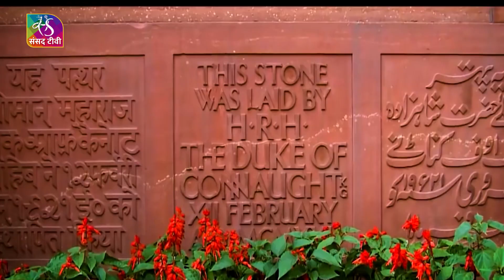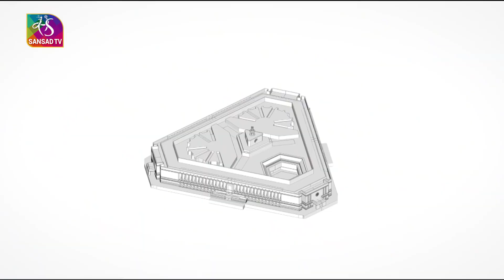Samvaad: Exclusive Interview with Union Urban & Housing Affairs Minister Hardeep Singh Puri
New Delhi’s Rajpath, the road from Rashtrapati Bhavan to India Gate, has been renamed as Kartavya Path. The new name – Kartavya Path – comes in line with PM Modi’s thrust on shedding names and symbols reminiscent of the British era and the last vestiges of colonialism. Over the years, Rajpath and adjoining areas of the Central Vista Avenue had been witnessing pressure of increasing traffic of visitors, putting stress on its infrastructure. It lacked basic amenities like public toilets, drinking water, street furniture and adequate parking space. Further, there was inadequate signage, poor maintenance of water features and haphazard parking. Also, a need was felt to organise the Republic Day parade and other National events in a less disruptive manner with minimal restrictions on public movement. The redevelopment has been done bearing these concerns in mind while also ensuring the integrity and continuity of architectural character.

Anchor: Kriti
Video Editor: Chandan
Camera: Jitendra & Kanwaljeet
Camera Assistant: Hari